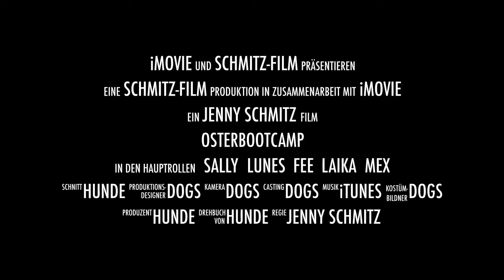Osterbootcamp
Wir haben uns fit gemacht. am Sonntag helfen wir dem Osterhasi !!!